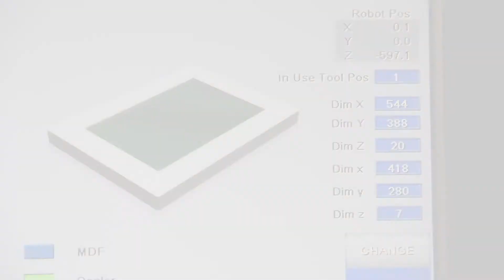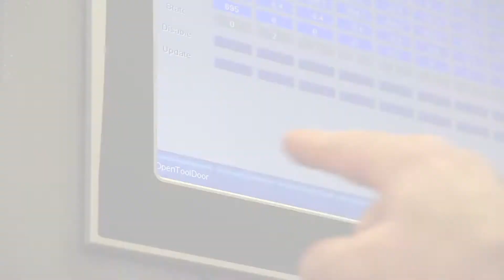Biesse VIET Opera R Robotized Sanding Machine